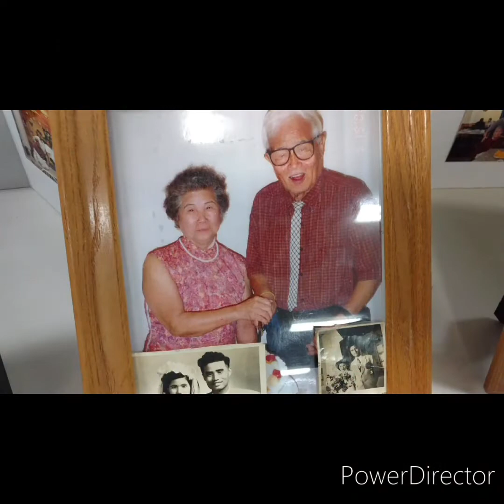Farewell Sung Mama (November 19, 2022)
Rest In Peace Sung Mama, you will be greatly missed. Love, MLL.